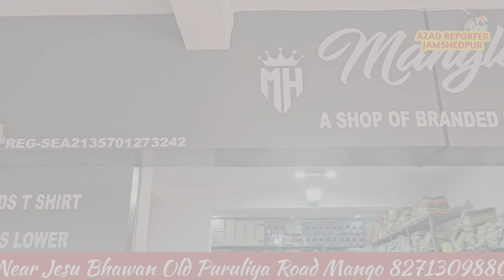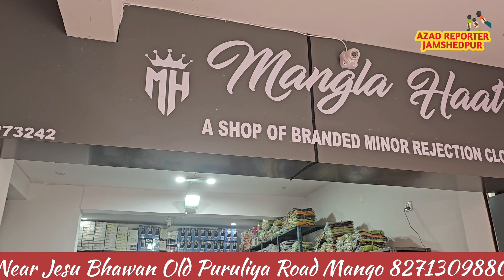SDO Parul Singh द्वारा Tata Motors Yard मे औचक निरीक्षण,साइट पर कैश वितरण कर रहे लोगो को भेजा थाना।